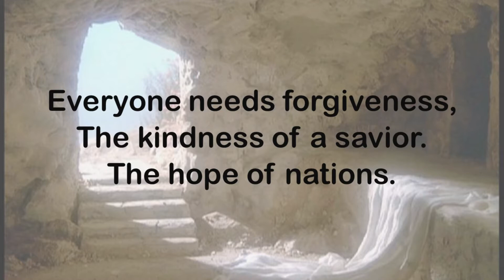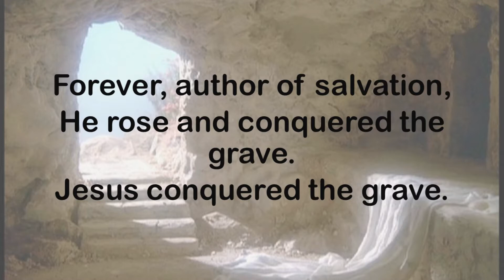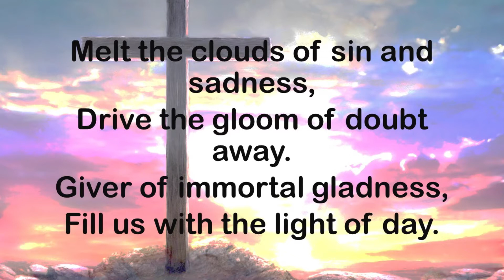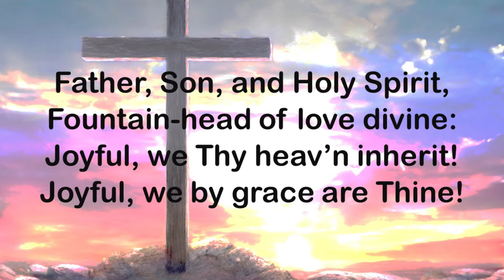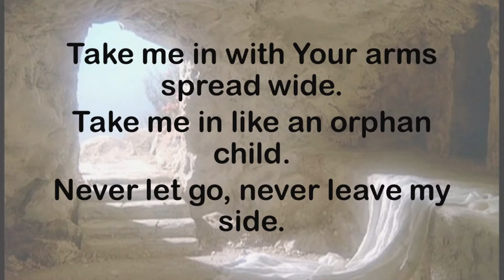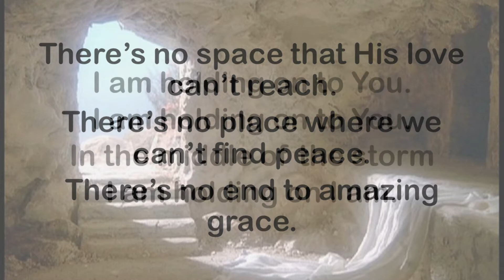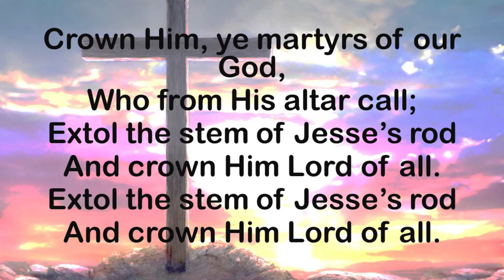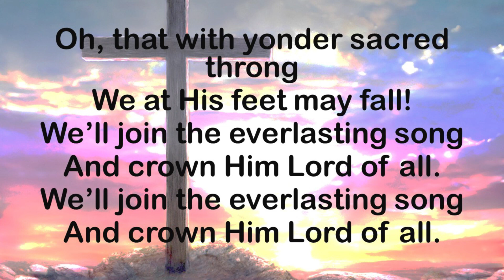Worship Service for August 15th